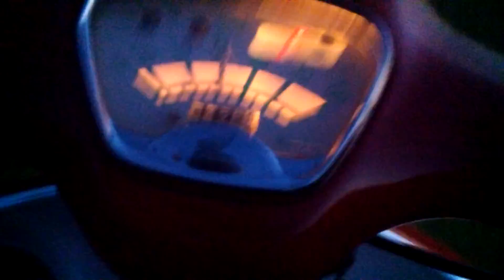покатушки джорна резонатор) иж планета)